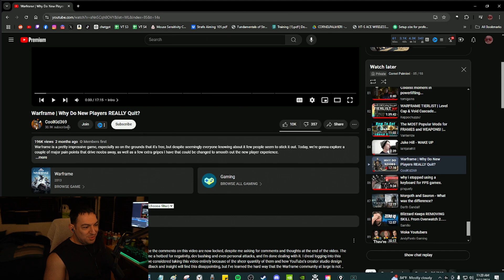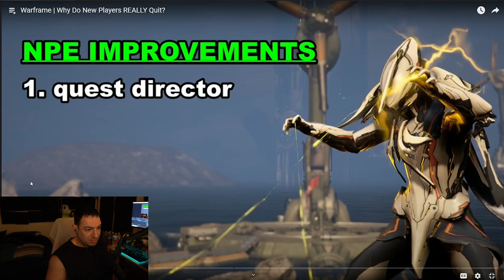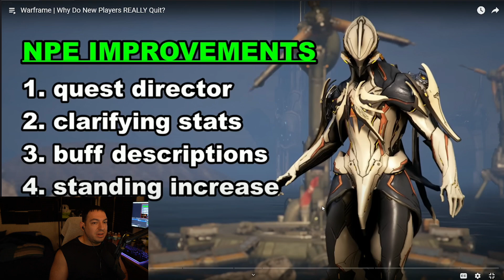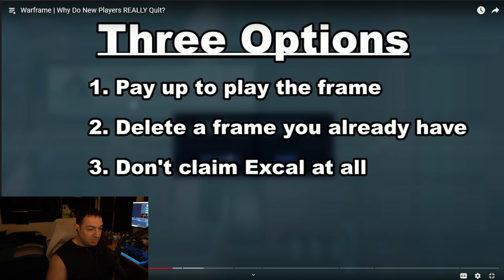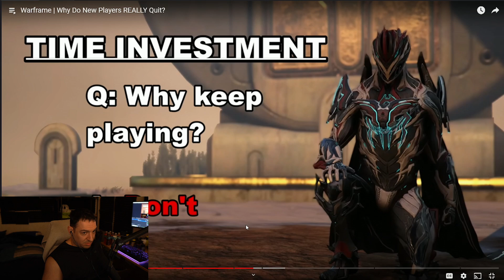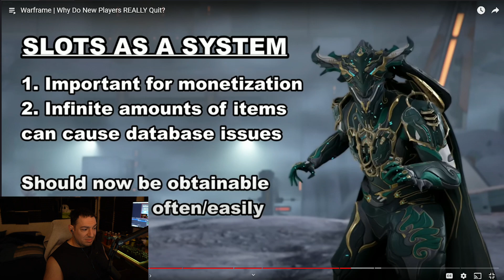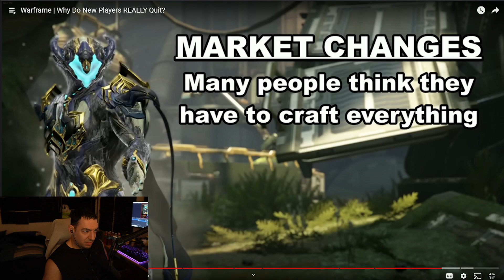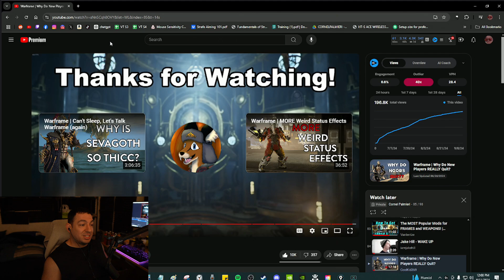Warframe | Why Do New Players REALLY Quit? | Cornel Reacts